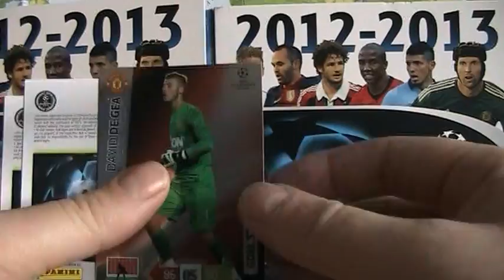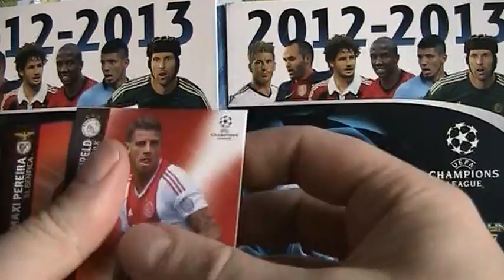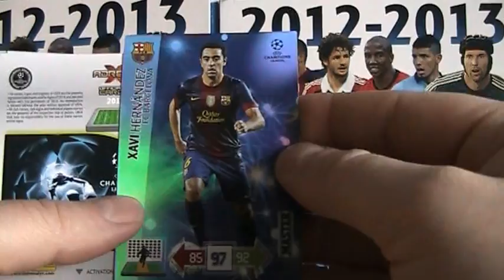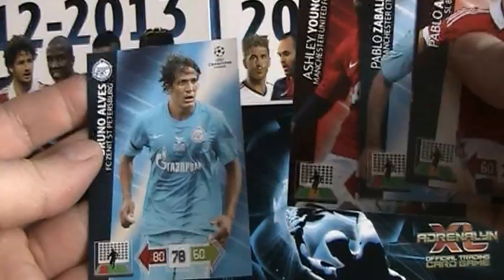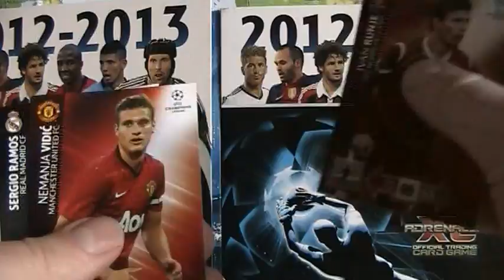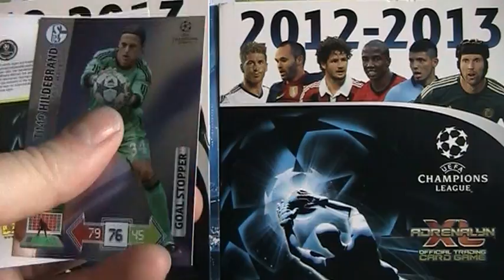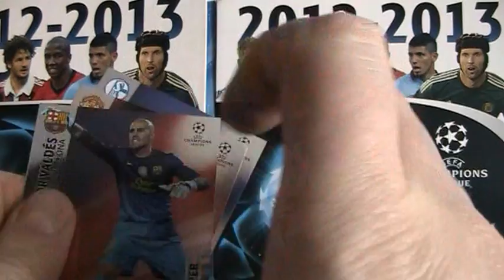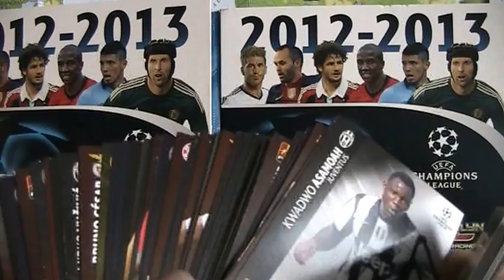Panini Champions League 2012/13 - 20 saszetek UNBOXING